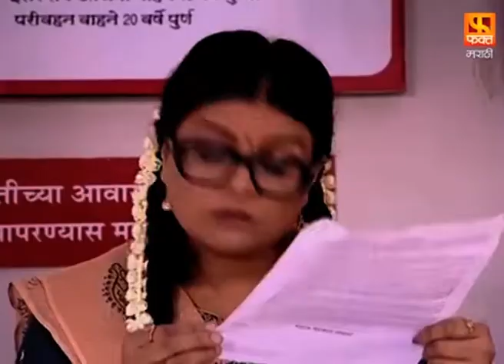SHRIMANT GANGADHAR PANT | Marathi Comedy Serial 16 - 1 | श्रीमंत गंगाधर पंत | Fakt Marathi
दिग्दर्शक : गिरीश वसईकर
कलाकार: वैभव मांगले, किशोरी आंबिये, विजय गोखले, नीलेश साबळे, प्रिया पठारे, विजय पटवर्धन, भार्गवी चिरमुले, अतुल तोडणकर, जयवंत भालेकर, अतुल अभ्यंकर
संगीत : शशांक पोवार
प्रोमो टीम - फक्त मराठी : बुलाकी खान,संगम सोनी,निलेश गोंबरे
डिजिटल टीम (फ़क्त मराठी) : गणेश पारडे ,ममता त्रिपाठी ,दिशा साटम ,साक्षी लोखंडे